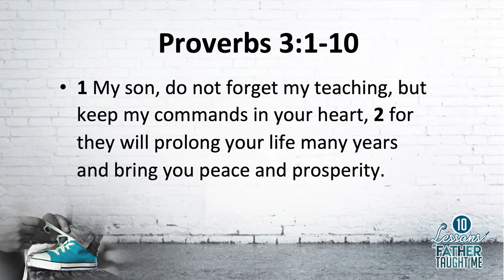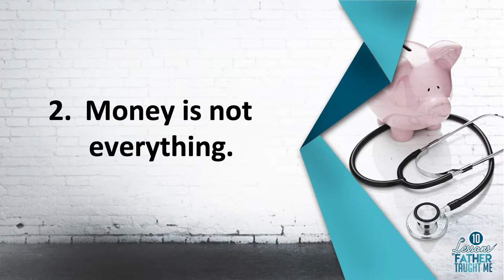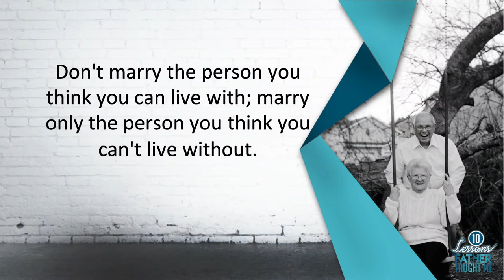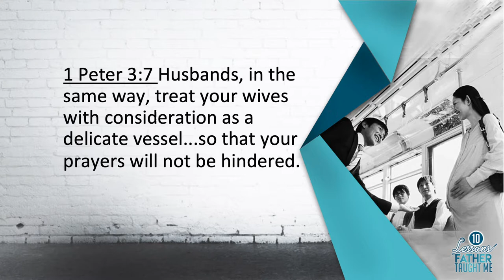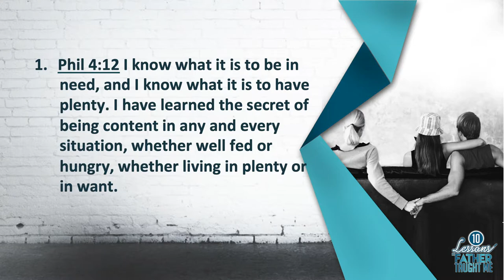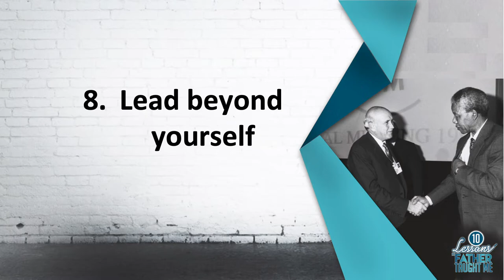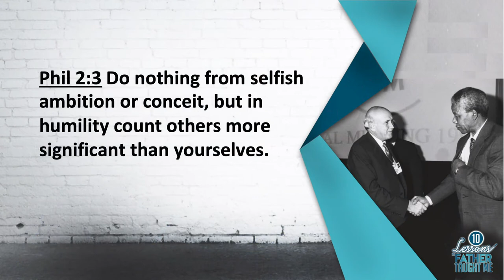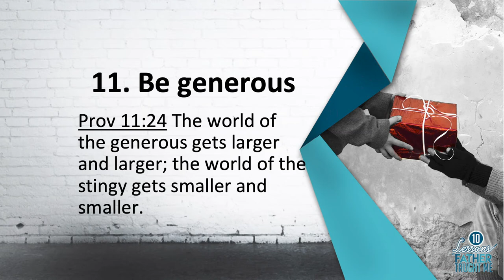Lessons My Father Taught Me | Chris Mathebula | Men's Event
“For 25 years I never saw a picture of a father modeling fatherhood, in my life.”
Fathers play an important role in a child’s development.

In this sermon, Pastor Chris Mathebula, from Hope Restoration Ministries opens up about his childhood and how God brought men into is life at the age of 26 to model a father figure to him. We are taught 10 important lessons these father figures taught him that EVERYONE needs to hear.

Lessons that range from people, to money, to family! These are 10 principles that should be taught in every family!